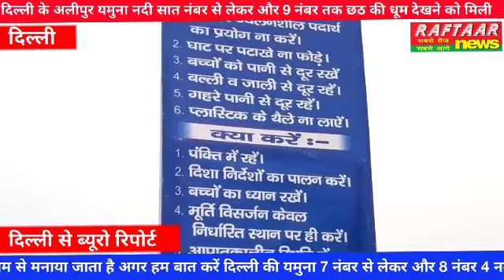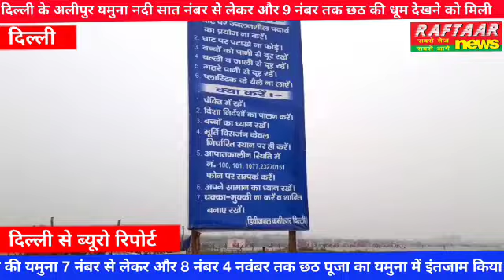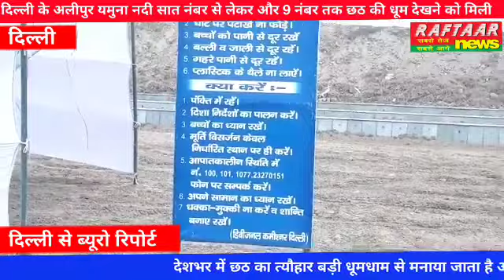दिल्ली के अलीपुर यमुना नदी सात नंबर से लेकर और 9 नंबर तक छठ की धूम देखने को मिली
देशभर में छठ का त्यौहार बड़ी धूमधाम से मनाया जाता है अगर हम बात करें दिल्ली की यमुना 7 नंबर से लेकर और 8 नंबर 4 नवंबर तक छठ पूजा का यमुना में इंतजाम किया गया था लेकिन यह देखने वाली बात भी आती है बड़ा अच्छा दिल्ली सरकार ने इंतजाम किया फायर पुलिस प्रशासन व डॉक्टरों की टीम व गोताखोर तक मौजूद रहे यही देखा जाए है जिस एनजीओ के द्वारा यह कार्यक्रम किया जा रहा है उसी एनजीओ ने चार घाट और बनाएं जिनमें 3 घाट पर कोई इंतजाम नहीं था यह वीडियो में भी देख सकते हैं एक घाट पर तो नहीं टेंट थाना ही आदमी था किसी तरीके का कोई भी इंतजाम नहीं था यह माजरा में घाट है दूसरा घाट बख्तावरपुर जहां पर मुश्किल से 50 से 60 आदमी होंगे इसी तरीके का एक घाट और भी जिसमें इंतजाम लेकिन ना ही तो पुलिस प्रशासन हां दिखाई दिया ना ही कोई सिक्योरिटी और ना ही वहां पर फायर का कोई इंतजाम किया गया अगर किसी वजह से ऐसी जगह पर कोई हादसा हो जाता है तो उसका जिम्मेदार क्या दिल्ली सरकार या पुलिस प्रशासन होगी या जो दिल्ली सरकार पैसा रिफंड करती है एनजीओ के लिए दिल्ली में जो छठ पूजा के घाट लगाए जाते हैं उनके लिए उन पर इंक्वायरी भी होती है कहां पर घाट बने हैं और कहां पर नहीं J1 देखने वाली बात रहेगी की जिन घाटों पर कोई इंतजाम नहीं है दिल्ली सरकार उन पर भी पैसा दे रही है क्या यह पैसा एनजीओ के पास जाएगा या किसके पास जाएगा आप हम यह नहीं कह रहे छठ पूजा एक धार्मिक प्रोग्राम है उन लोगों की एक अपने धर्म के लिए आस्था है और लोगों को मानना चाहिए उस आस्था को लेकिन आस्था की आड़ में यहां पर कमाई के भी इंतजाम हो रहे हैं क्या उन चीजों पर सरकार गौर करेगी या जो एसडीएम लगते हैं एसडीएम ने घाटों को दौरा करा  हिना घाटों पर कोई भी इंतजाम नहीं था आने वाले समय में तो और भी लोग ऐसा ही करने लगेंगे हम चैनल के माध्यम से यह बताना चाहते हैं कि हर आदमी को अपनी पूजा करने का अधिकार है और करनी चाहिए लेकिन सरकार को उन चीजों पर भी गौर करनी चाहिए जो हुआ है ही नहीं और उनका पैसा भी रिफंड किया जाता है तो वह पैसा कहां जाएगा किसके पॉकेट में जाएगा यह एक देखने वाली बात होगी हम आपको इस खबर में चार जगह की वीडियो दिखाएंगे ते आप लोगों को करना है कि सही क्या है और गलत क्या है